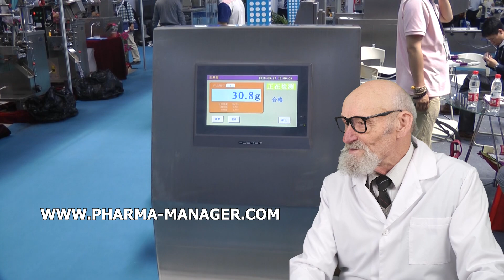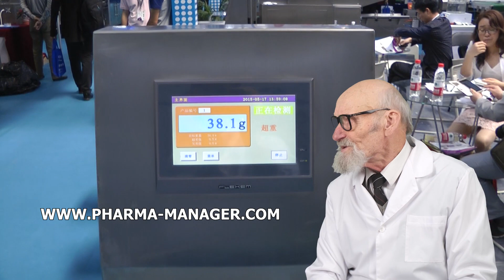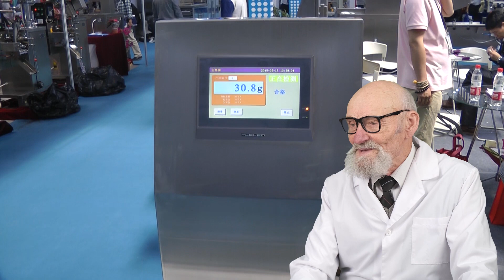FOTOS PAQUETES DE MEDICAMENTOS, ETIQUETADO DE LA MÁQUINA PARA CONSERVACIÓN